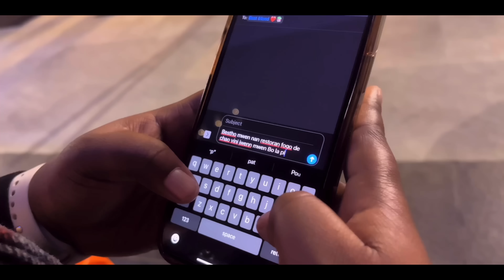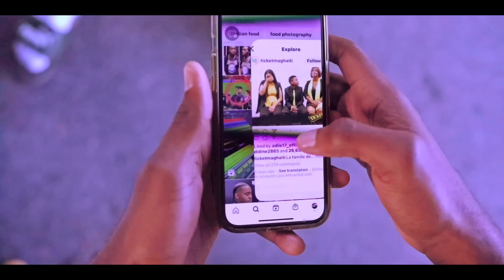IMMORAL— FULL STORY PATI. [realite nap viv nan relation Kounya yo]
Camera 1:  RONALDY
Camera 2: ALLEN
Voix off :  LORD STEPHANIE